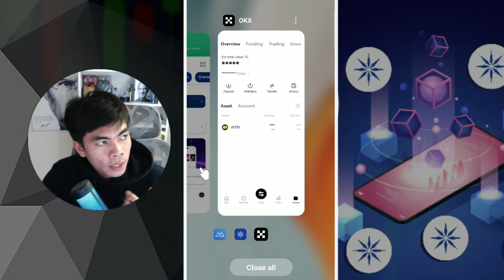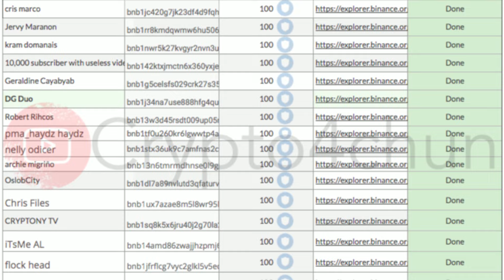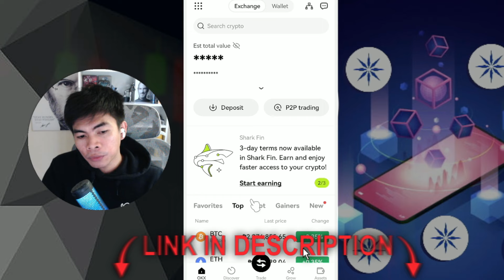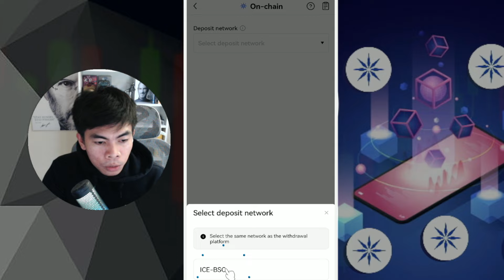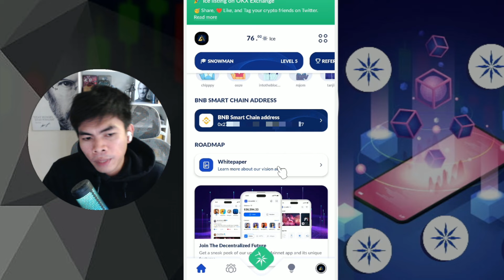Claim Free ICE Crypto Mining App Using Mobile Phone - How to add ICE BSC Smart Chain Address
ℹ️ This video discusses a crypto airdrop. Before participating, carefully
review eligibility, recognize risks, and be aware of potential changes.
Secure your wallet, comply with local laws, and follow distribution rules.
Misconduct may disqualify you. Participation doesn't guarantee benefits.

x -

How to Add ICE BSC Contract Address into OKX Wallet
ICE CRYPTO
OKX Exchange how to setup
how to receive ice on okx exchange
how to setup ice wallet to okx crypto exchange
$DYM Airdrop
ATOM STAKERS AIRDROP
DYMENSION AIRDROP
CELESTIA TIA CRYPTO AIRDROP
SOUL Airdrop